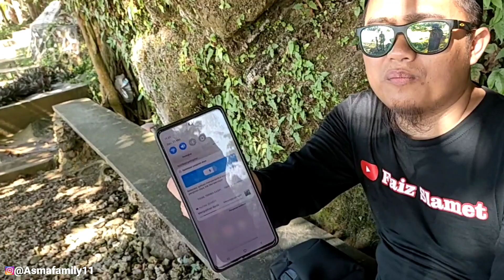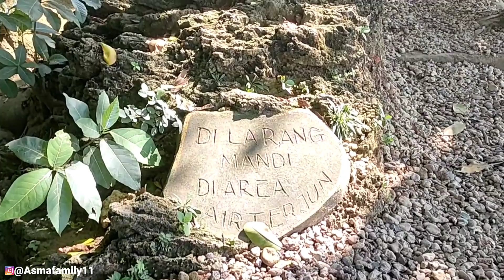SEMUA YOUTUBER SENIOR PADA KECEWA SALAH NGATUR WAKTU DATANG KETEMPAT INI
assalamualaikum wr wb apakabarnya sahabat2ku semua?? semuga kalian semua diberi kesehatan dilancarkan risqinya amin 🤲🤲 di video kaliini asma bawa yuotuber senior merasa kecewa yuk sahabat seperti apa kekecewaan nya di tonton video ini sampai selesai dan jangan lupa di subscribe like comen dan share terimakasih